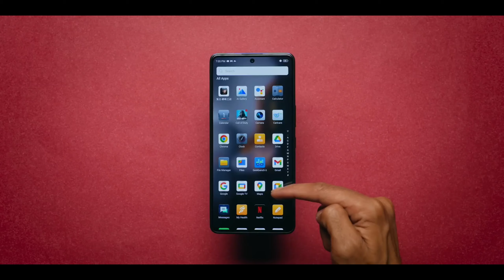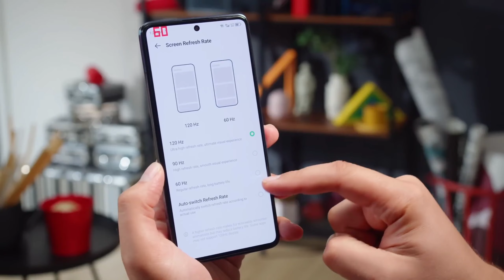Infinix Gt 10 Pro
Infinix Gt 10 Pro Unboxing And Detailed Overview

Infinix Gt 10 Pro Unboxing And Detailed Review

in this video i have covered Specifications of Infinix Gt 10 Pro nd it comes with DIM 8050 processor with having Ltpo AMOLED display with 120hz refresh rate, nd it also have 108mp main cam with 32 mp selfie cam nd most important thing is that it comes with 45W charging support nd don't forget to subscribe ☺️

Infinix
Infinix Gt 10 Pro First look
Infinix Gt 10 Pro Price In Pakistan
Infinix Gt 10 Pro Unboxing In Urdu
Infinix Gt 10 Pro Unboxing In Hindi
Infinix Gt 10 Pro Unboxing In Hindi/Urdu